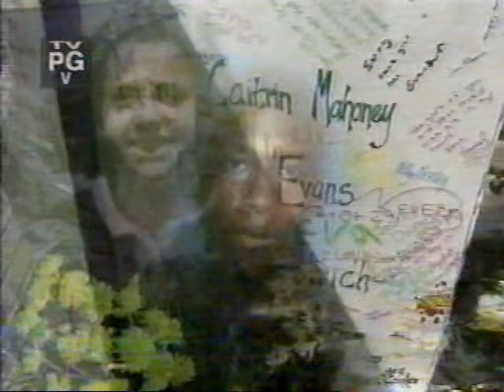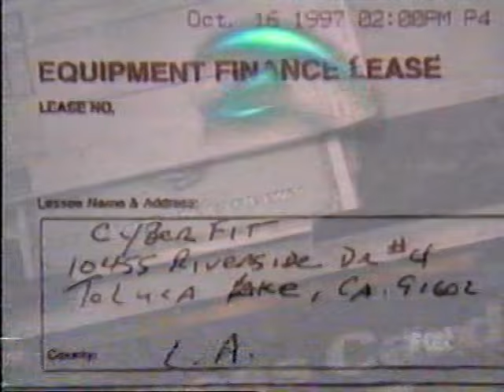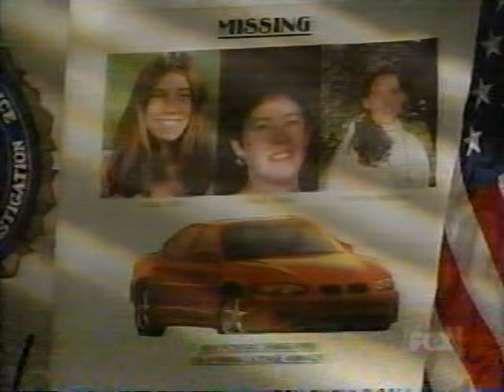America's Most Wanted | March 6th 1999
This episode brings the captures up to 554. Video originally recorded and provided for upload by YouTube user @freakyfornash